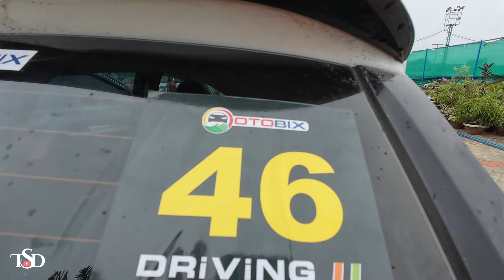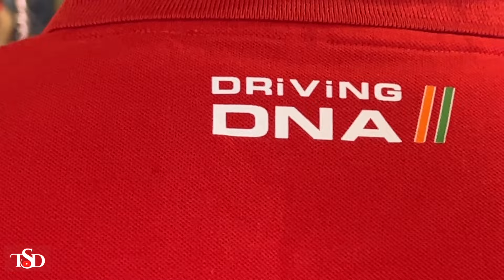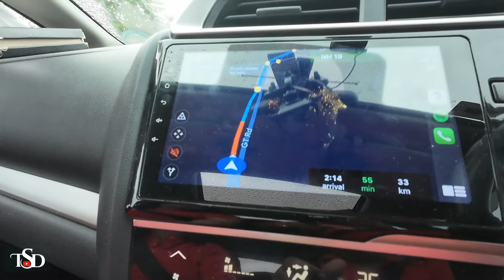Kolkata to Purulia Roadtrip | Monsoon Convoy | The Sunny Days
Welcome back to The Sunny Days 😎

Kolkata to Garpanchkot Roadtrip | Monsoon Convoy | The Sunny Days

This roadrtip is unique in its own way. This monsoon we went on a road trip to Garpanchkot, Purulia along with a convoy of 70 cars from Kolkata.

Drone footage PC - Gourab Mitra Photography